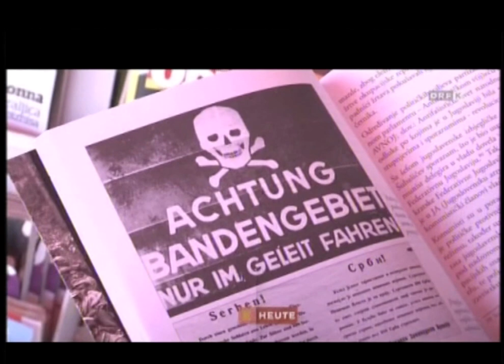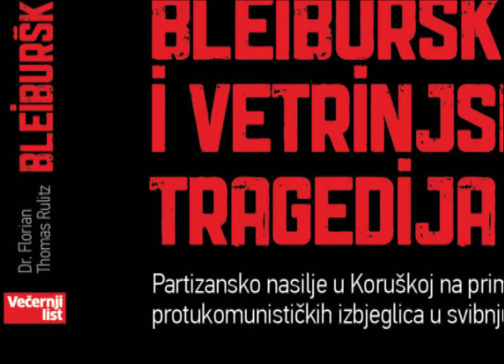👉Shop Buch:Bleiburška tragedija (Dr. Florian Rulitz) Massaker von Bleiburg Hrvaska Pokolj bLEIBURGU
(Rezension) Rulitz Nova knijga Bleiburška tragedija - Vecernij List- Styria Media Group - Kleine Zeitung - Vecernij List: Pokolj Bleiburgu: Partizani su u Austriji pobili tisuću ljudi

Povjesničar dr. Florian Rulitz otkrio je u austrijskoj Koruškoj pojedinačne, grupne i masovne grobove, neke dosad nepoznate :
rnij
Kad je Predsjedništvo Hrvatskog sabora skinulo pokroviteljstvo nad komemoracijom u Bleiburgu, predsjednik Sabora Boris Šprem to je obrazložio riječima: „Na Bleiburgu su se odvijale završne i legitimne borbe Narodnooslobodilačke vojske Jugoslavije i već tada gotovo poraženih Pavelićevih snaga; došlo je do stradanja s obiju strana, ali nije bilo nevinih žrtava."

U Koruškoj odkrivena nova masovna grobnica Titovog zoločina
Austrijski povjesničar Dr. Florian Rulitz odkrio je u Koruškoj još jednu, dosad
nepoznatu masovnu grobnicu zločina Titovih partizana, dokumentarno iz 1945.
godine. Eksperti su odobrili ekshumaciju.
Uz to Dr. Rulitz podsjeća s užasom na nedavno odkriće masovne grobnice u
napuštenom rudničkom rovu u Sloveniji s tisućama leševa, žrtava nasilja Titovih
partizana iz 1945 godine.
Dodaje da su i u Koruškoj nakon rata ubijane izbjeglice.
Mjesta masovnog ubijanja nalaze se, prema istraživanju Dr. Rulitza južno od
Drave, u Klagenfurtskom području i Völkermarktu.
On je četiri godine istraživao u Koruškoj, Sloveniji i Hrvatskoj ispitujući
svjedoke vremena, policijske i crkvene kronike kao i tajne dokumente. Svoja
odkrića objelodanio je u knjizi:
"Hrvatski Bleiburg/ Slovenski Viktring", Hermagoras Verlag. To je bilo prije
odkrića ove masovne grobnice s 52 leša, istočno od Klagenfurta.
U Sloveniji postoji Komisija, koja se bavi ubijanjima nakon rata. Spominje se i
ubojstvo trgovca povrcem Nikole Martinovića, 17. veljače 1975.
Pitanje hrvatskim političarima i napose gosp. predsjedniku RH Ivi Josipoviću
Zašto se u RH ne uklone javni spomenici i zašto se ne zabrani kult gigazločincu
Titu???!!!
Mr.sci Dragan Hazler - usvima svojim dragovoljnim ulogama za Hrvatsku
Basel, 2. travnja 2011.

Die Massaker von Bleiburg sind in Kroatien wieder ein Thema. Die Tageszeitung "Vecernji List" (Styria Media Group) hat dieser Tage das Buch des Kärntner Historikers Thomas Rulitz mit dem Titel "Die Tragödie von Bleiburg und Viktring" in einer kroatischen Übersetzung herausgegeben. Anhand von Dokumenten identifizierte Rulitz weit über 100 kroatische Opfer (Begraben in Kärnten). Die erste Auflage beträgt 8000 Stück.Die zweite Auflage in kraotisch beträgt 2000. Kroatische Übersetzung eines Kärntner Buches

Dass dieses Thema aber auch die Öffentlichkeit interessiert, zeigt der Umstand, dass die zum Styria-Verlag gehörende Tageszeitung Vecernji List das Buch des Kärntner Historikers Florian Thomas Rulitz „Die Tragödie von Bleiburg und Viktring" nun in einer kroatischen Übersetzung auf den Markt brachte.

Das Buch enthält neue Daten zu Bleiburg, begründet der Verlag die relativ hohe Auflage von 10.000 Stück. Der Historiker identifizierte anhand von Dokumenten etwa hundert kroatische Opfer in Kärnten. Sie sollen schrittweise bei der Gedenkstätte in Bleiburg umgebettet werden